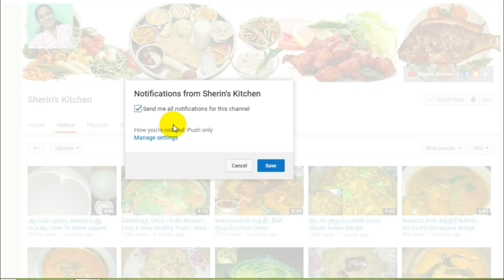மட்டன் குழம்பு செய்வது எப்படி?/ How To Make Mutton Kuzhambu / South Indian Recipe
மட்டன் குழம்பு செய்வது எப்படி?/ How To Make Mutton Kuzhambu / South Indian Recipe /Sherin's Kitchen: